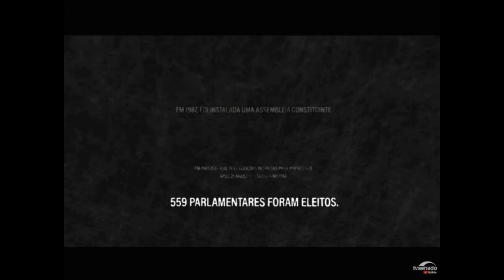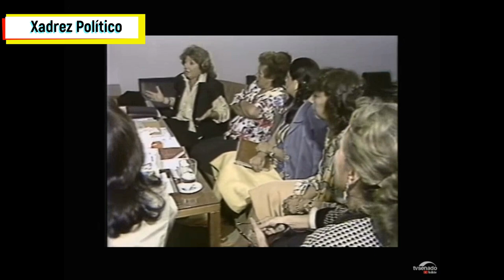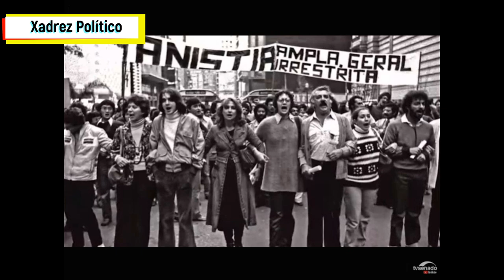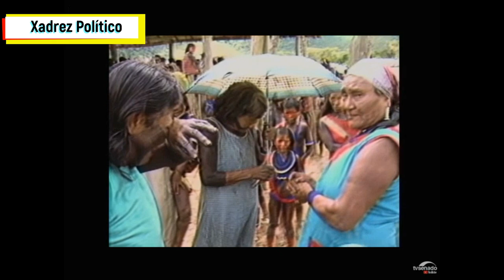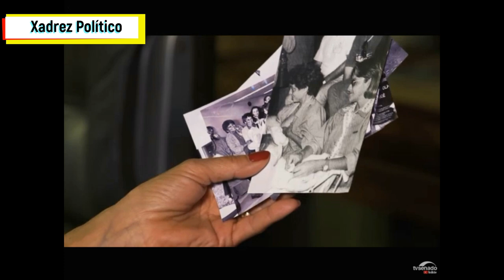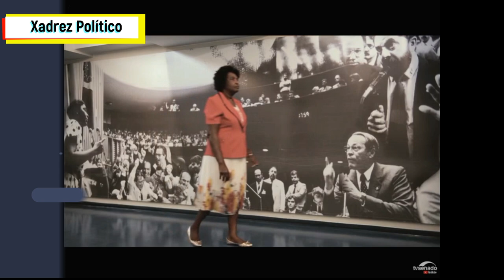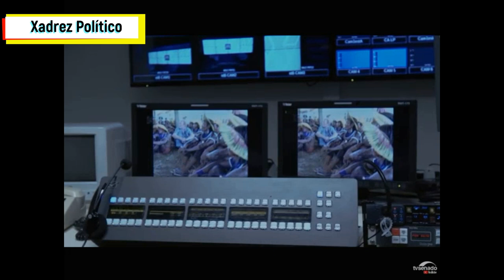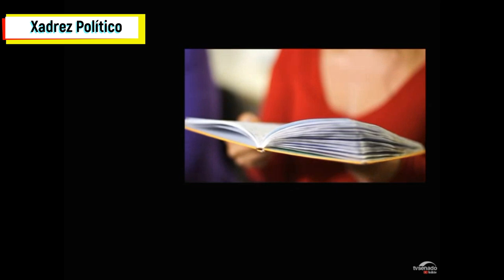Palavra de Mulher- a participação feminina na constituinte de 1988 - Xadrez Político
A participação das mulheres na Assembleia Nacional Constituinte de 1987. Um plenário sem banheiro feminino. Assim foram recebidas no Congresso Nacional as 26 mulheres que integraram a Assembleia Nacional Constituinte em 1987. Elas eram menos de 5% dos 559 parlamentares eleitos. Este documentário reúne relatos e memórias das conquistas obtidas.
Produção: TV SENADO